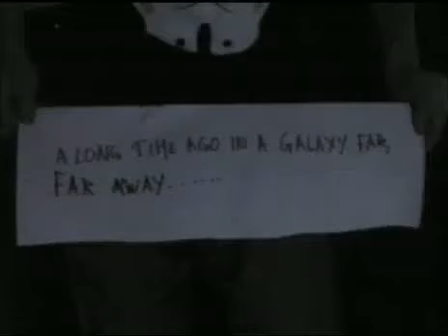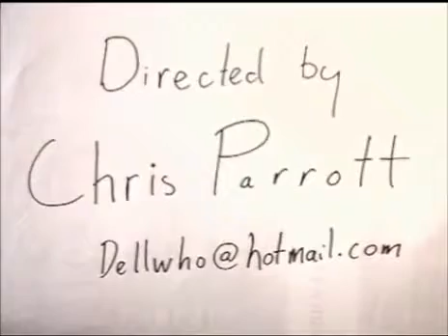A Cardboard Hope - Star Wars sweaded o maroccato